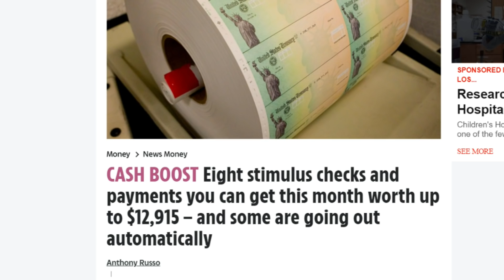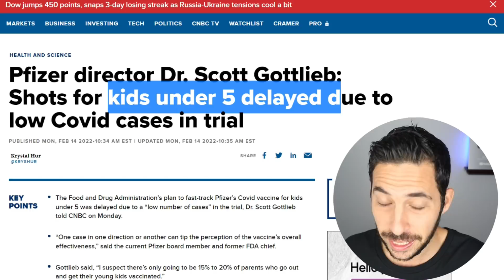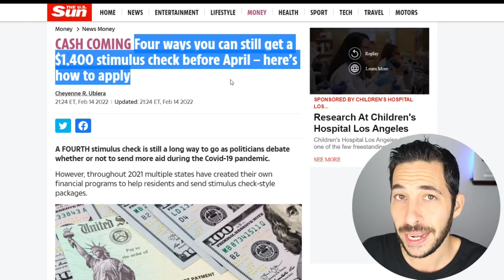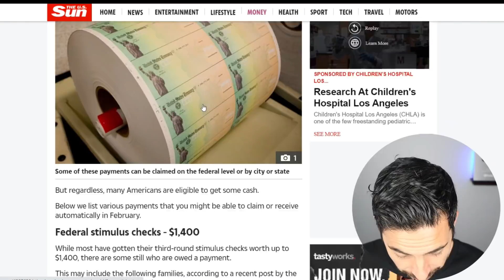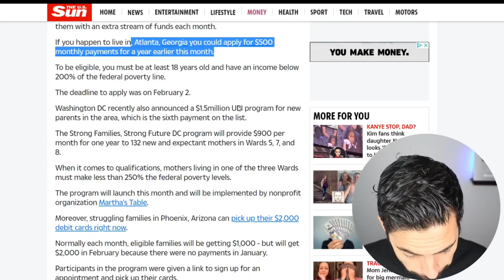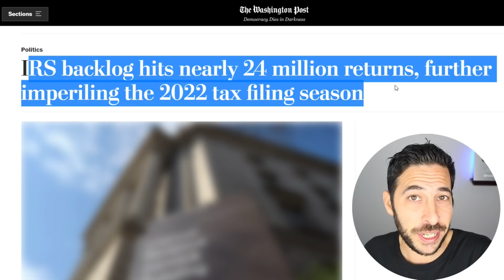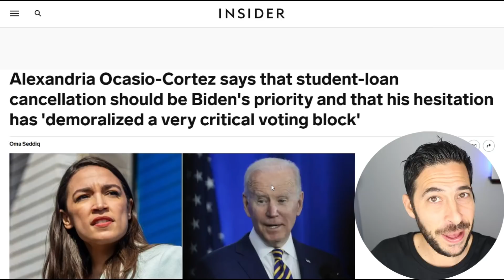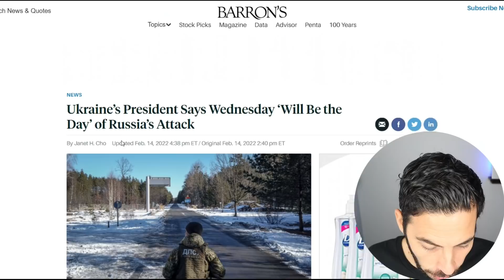NEW CHECKS ANNOUNCED! 4th Stimulus Package + $12,915 Stimulus + $200 Checks + Tax Refunds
4th Stimulus Check + Stimulus Program Updates

How To Win $200 From Wise Flys:
Wise Buys (Will be verified)
Wise Vibes (Will Be Verified)
3. Comment ONLY ON THIS VIDEO what you are thankful for. Write the word, thankful,  in your comment so I can find your comment and pick you as potential winner.
Winners will be chosen February 25.